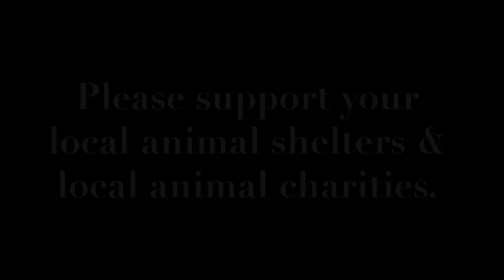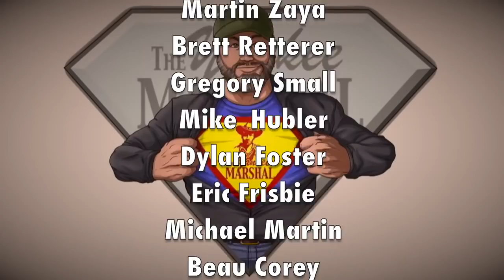CHRISTMAS TIME: Giving Guns and Getting Arrested!